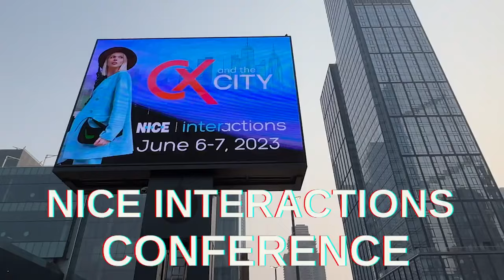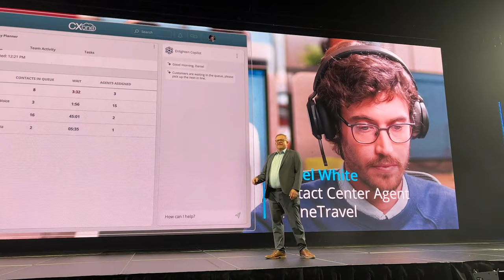How NICE is using AI to improve the Customer Experience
What is NICE doing to help improve the Customer Experience?

Podcast co-hosts Tom Brannen and Vic Cooper traveled to New York to answer this very question, attending NICE Interactions 2023, titled "CX and the City."

Check out our video that takes you inside the event, with insight from NICE CEO Barak Eilam, NICE CMO Einat Weiss, along with attendees Cyndi Daman (MoneyGram) and Kara (Hancock) Hoyer (Fifth Third Bank).

Thanks also to Dan Miller, John Gamberoni, THE Juanita Coley, Jake Raper, and James Bannon for their contributions.